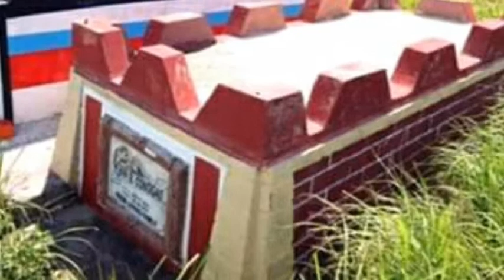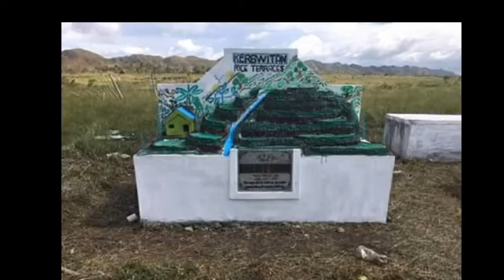Puntod na hugis Sapatos? / CEDRICK VLOG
🔥 INTRO:

Dusbstep Background Music  Infraction |  Future Bass | No Copy Right Music